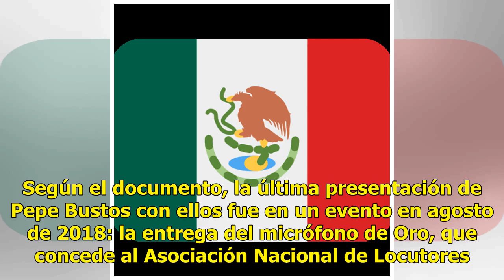El cáncer le gana la batalla a Pepe Bustos de La Sonora Santanera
Ciudad de México.- Víctima del cáncer, este lunes 10 de junio, falleció don Pepe Bustos, quien fuera...